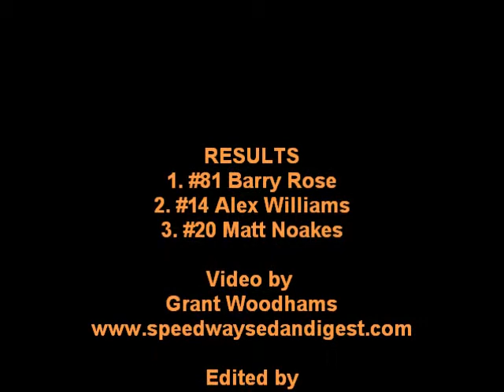16 07 11 Production Sedan A Main Shark Bay WA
Production Sedan A Main from the Far Western Championship held at Shark Bay Speedway (Western Australia) Saturday 16th July 2011. Video by Grant Woodhams